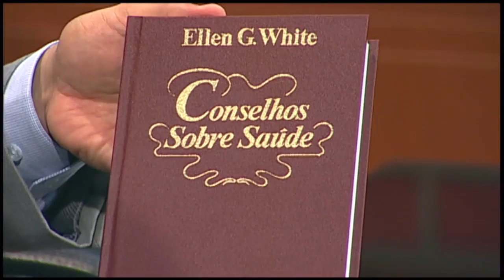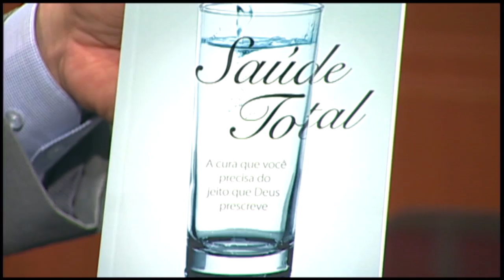As leis de Levítico 11 ainda são válidas? SIM!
😀😀😉 ⚠️ ATENÇÃO AS INSCRIÇÕES FORAM ENCERRADAS

Forte abraço!

Canal Oficial Veja algumas evidências bíblicas sobre a validade de Levítico 11 para todos os seres humanos, não somente para os judeus!

Facebook.com/leandroquadrosnt